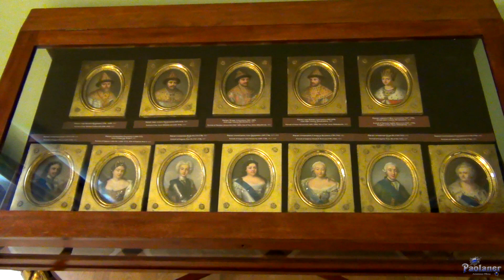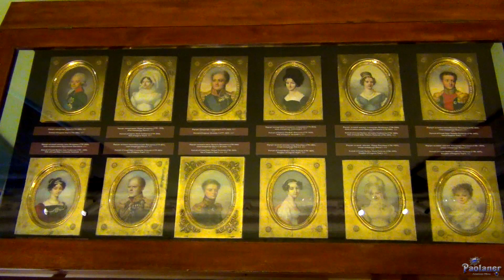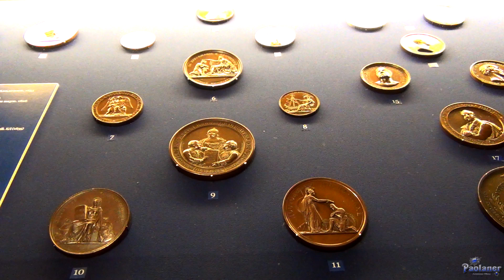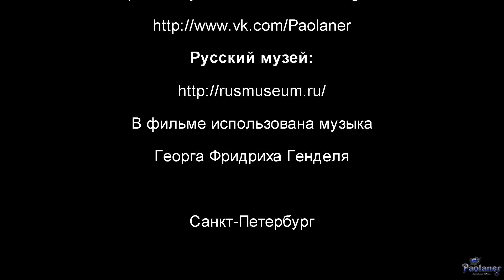Михайловский замок (2019)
Виртуальная прогулка по залам и комнатам Михайловского замка, крупнейшего архитектурного памятника, завершающего собою историю петербургского зодчества XVIII века.
Существует легенда, что здесь до сих пор обитает призрак Императора Павла I.
Государственный Русский музей (г. Санкт-Петербург).
В фильме использована музыка Георга Фридриха Генделя.